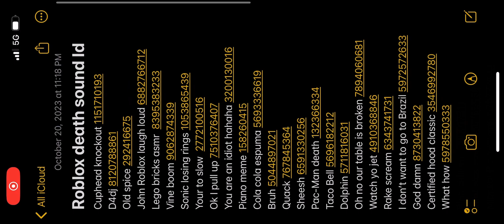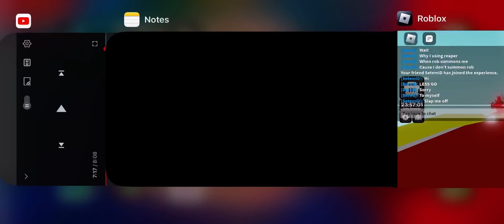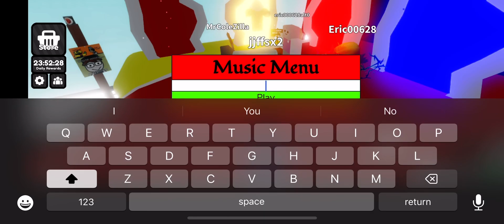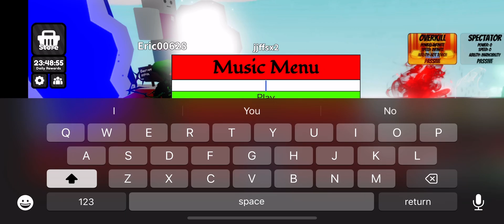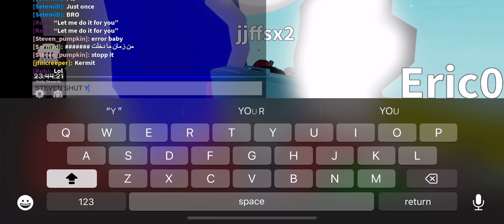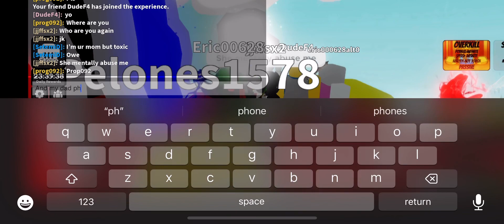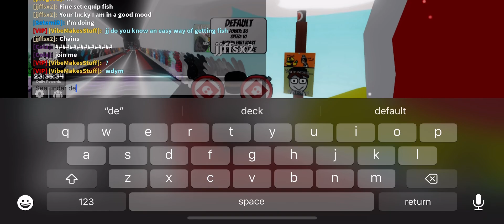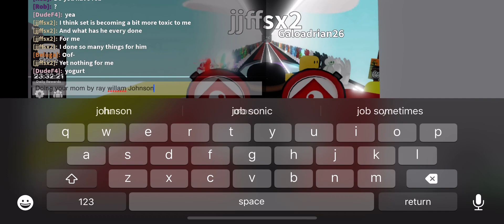Slap battles gameplay for the 68th time